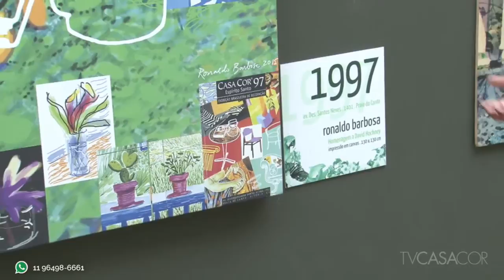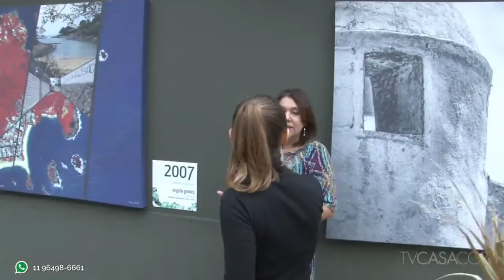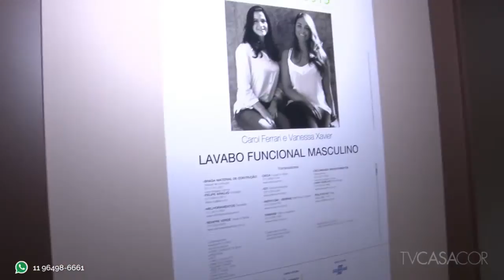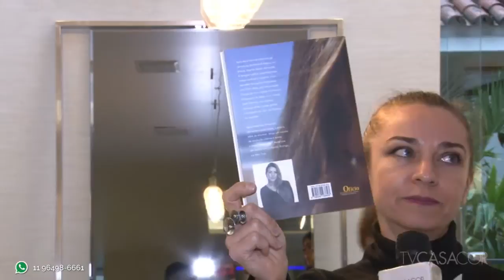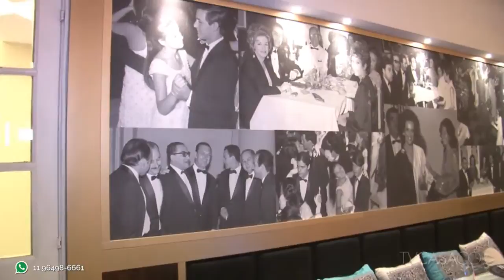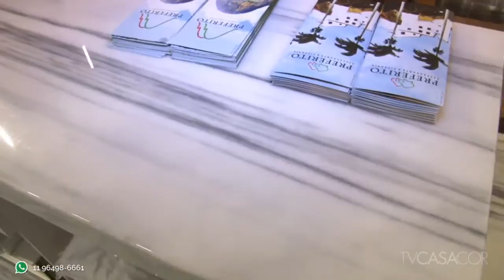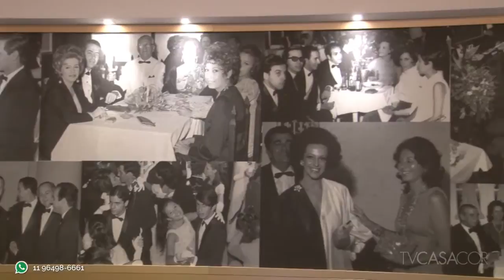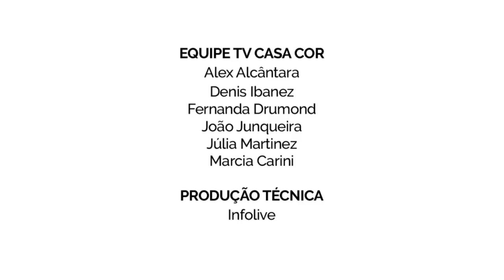Entrevista com Rita Tristão e ambientes da CASA COR Espírito Santo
No programa de 6 de outubro, o TV CASA COR Ao Vivo entrevistou a diretora da CASA COR Espírito Santo, o Lavabo Funcional Feminino da Raquel Mello, a Delicatessen e Turismo, por Maria Cláudia Avancini, o Restaurante Piano Bar da Rita Garajau e a Casa de Vidro da Tamara Raizer.